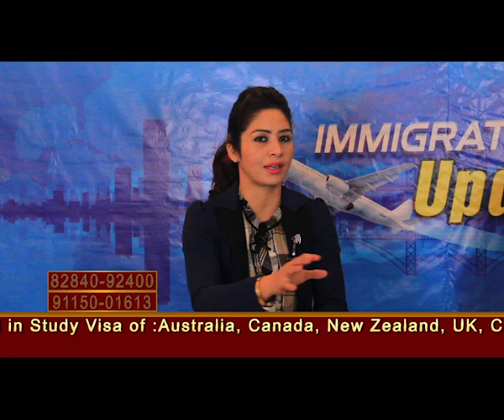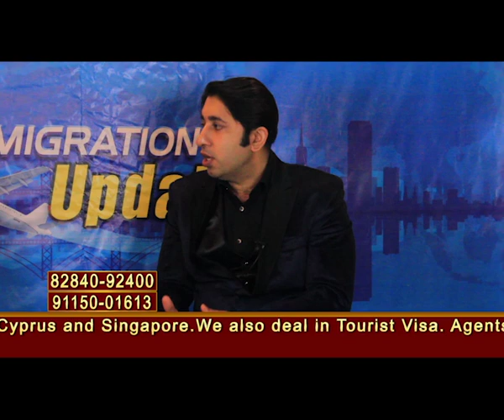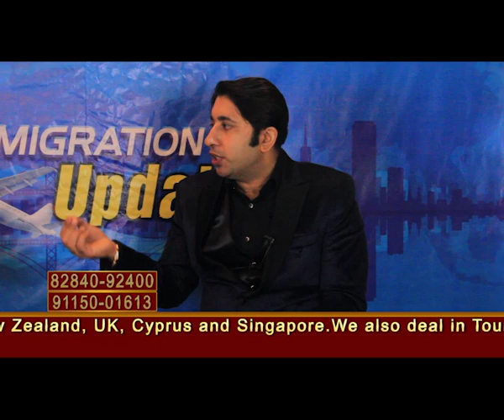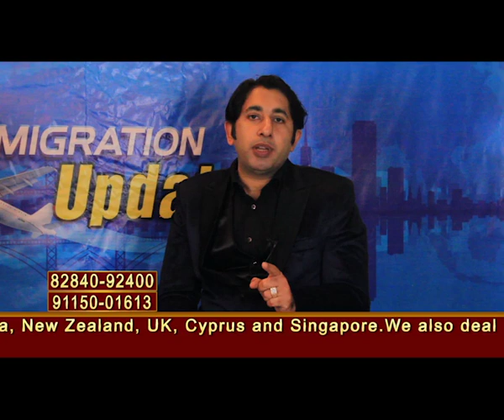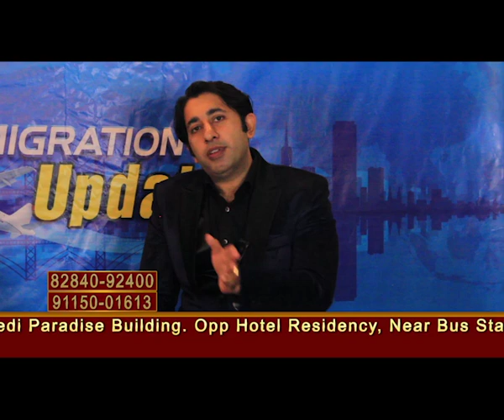Immigration Updates With Sai Overseas || March 1,2016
Immigration Updates With Sai Overseas
Guest - Mr Baljinder Sehgal(Director - Sai Overseas)
Anchor - Kavita Singh
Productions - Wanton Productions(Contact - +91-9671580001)